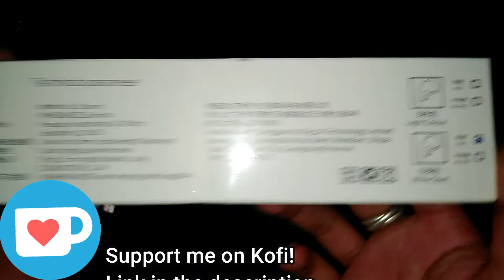Blon Mini- Size isn't everything ( ͡° ͜ʖ ͡°) - Review and (kinda) unboxing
It's no secret that Blon is well-known in the ChiFi budget scene, when I first saw these little things I knew I was in for a surprise, I just didn't know it was going to be this surprising, let's review them and see if these are something you'd like! (Thanks to KeepHiFi for the review unit, all thoughts and opinions are my own).

Musician: Jef

Musician: Jef

Timestamps
00:00 Intro (Thanks KeepHiFi!)
00:29 Unboxing (kinda)
01:15 Intro (Thanks KeepHiFI!)
01:36 Stuff you get
02:35 Audio Quality
06:14 Audio Quality (Summary)
07:30 Build Quality
09:49 Gaming? (Soundstage and Imaging)
10:49 General Summary
12:16 Bye-bye!